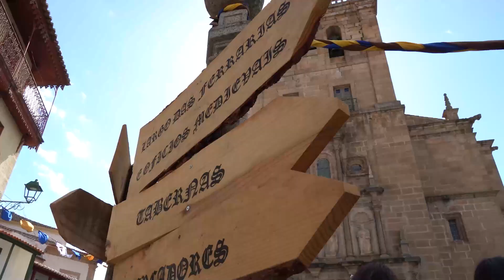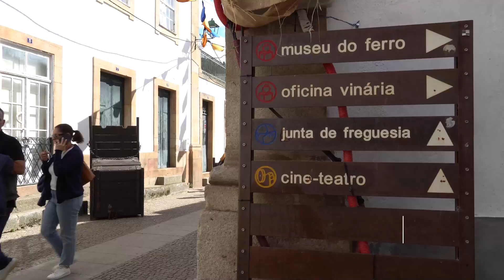REPORTAJE FERIA MEDIEVAL DE TORRE DE MONCORVO 2023